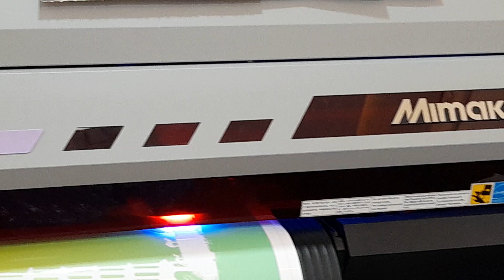UV printing Angamaly New Vibgyor Digital Press Angamaly Flex Printing ernakulam Kochi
UV Printing for the first time in Angamaly @ New Vibgyor Digital Press.

UV Printing Angamaly, Kochi, Ernakulam, Thrissur. Flex printing.
- Backlit printing - translite backlit prints, cloth backlit, backlight printing
- Canvas printing
- Frontlit printing
- Vinyl printing
- Clear vinyl printing - Stickers on front glass
- Cloth printing
- Plastic canvas printing, etc.
- Banner printing

Applications:
- Led light boards
- Indoor advertising
- Outdoor advertising - flex boards, signboards, backlit signs, hoardings
- Rollup stands
- Banners - especially cloth banners

We are a printing press in business for over 10 years.

Laser Printing Products:
- Graphic Designing
- Visiting cards
- Sticker printing and sticker cutting
- ID card
- Banner
- Wedding card/Thanks card
- Brochure
- Calendar
- Notice
- Leaflet
- Binding
- Mug printing
- Lamination
- Album
- A3 printing
- Photostat/photocopy
@ Vibygor Angamaly Laser Printing

UV Printing Angamaly, Kochi, Ernakulam, Thrissur @ New Vibgyor Digital Press Angamaly

UV Printing Angamaly, Kochi, Ernakulam.

Service area
* Aluva, Kerala, India
* Kochi
* Kalady
* Paravur
* Vengoor
* Angamaly
* Thrissur
* Chalakudy
* Mala
* Ernakulam
* Karukutty
* Thuravoor
* Malayattoor
* Perumbavoor
* Nedumbassery
* North Paravur
* Annamanada, Kerala
* Mallussery
* Kalamassery, Kochi
* Cheruvalloor, Kerala 680308
* Angamaly South